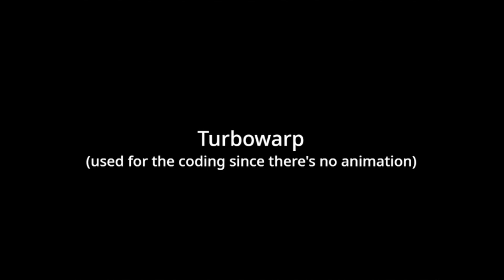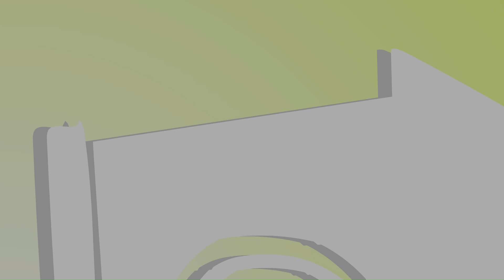Philacattle Randomness Episode 3 - Beverly's ASMR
Took me like 3 days to make it by the way, that's pretty much all I can say about this episode.